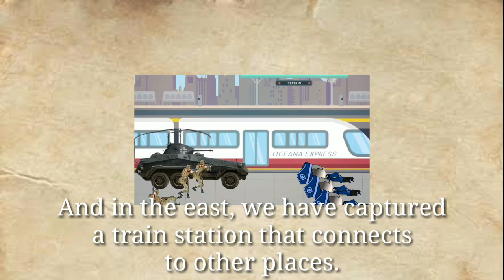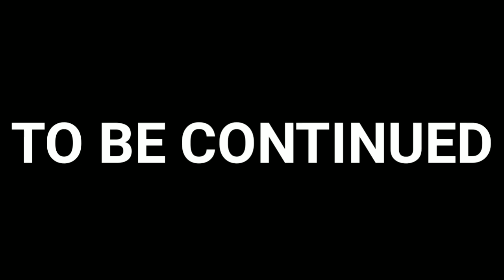UMBRAverse V2 [Episode 7]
I need an honest reaction for the series.